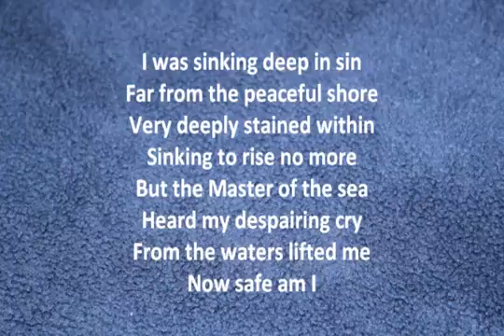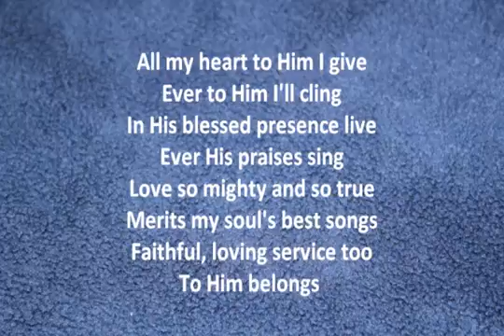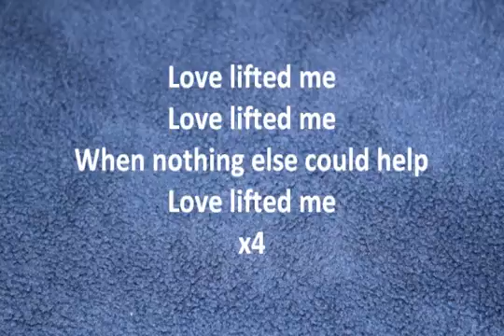Alan Jackson Love Lifted Me Lyrics